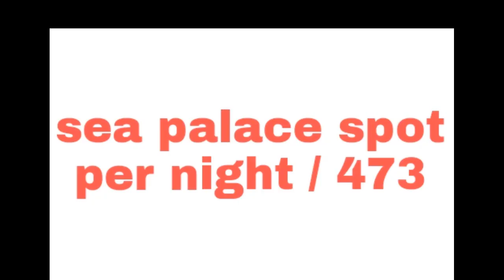দীঘা ঘুরতে যাচছেন তাহলে ভিডিও টি অবশই দেখুন 1 sep তারিখ থেকে 10 sep হোটেলর দাম কম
নিউ দীঘা ,, এই হোটেল গুলো 1 septemberতারিখ থেকে 10 september তারিখ কম রেডে পাবেন